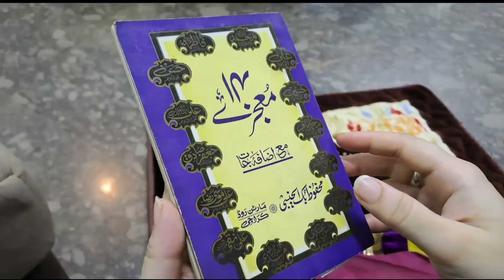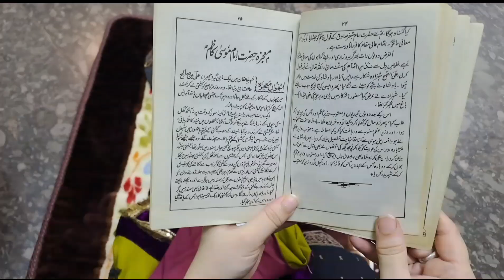Aj banae Karele gosht/Gupshup/ beti ki Litho tripsy k lye gae